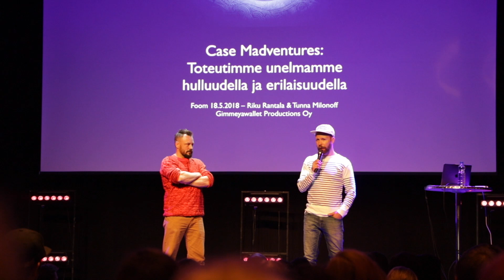FOOM festit 2018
Vuoden 2018 FOOM oli loistava. Sain itse todella paljon irti tästä tapahtumasta. Paljon hyviä juttuja, keskusteluja, esiintymisiä ja ennen kaikkea verkostoitumista!

Seuraa somessa